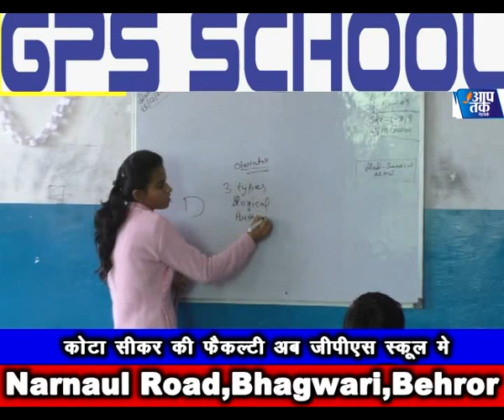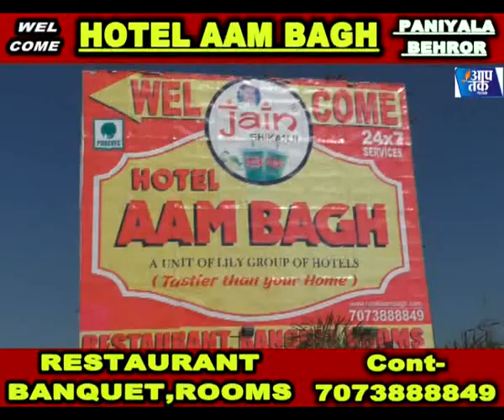बहरोड़ जीपीएस स्कूल की होनहार छात्राओं ने किया नाम रोशन,कलेक्टर को सोपा ज्ञापन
aap tak network